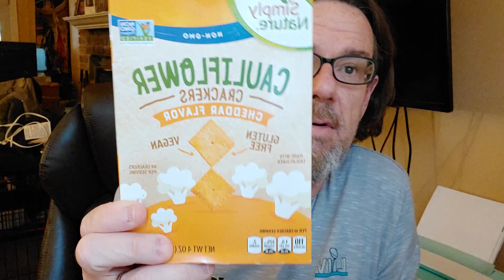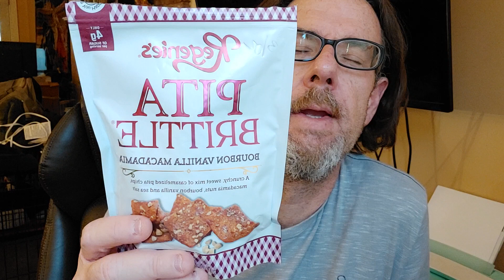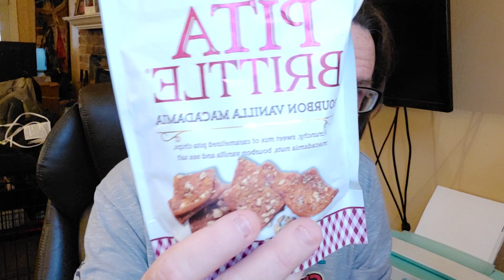Weight Watchers - Low point snacks, breakfast, lunch and another 1 point wine!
Here are 6 more LOW point snacks, foods and another type of wine that is 1 point.